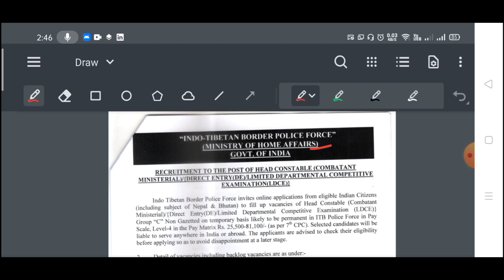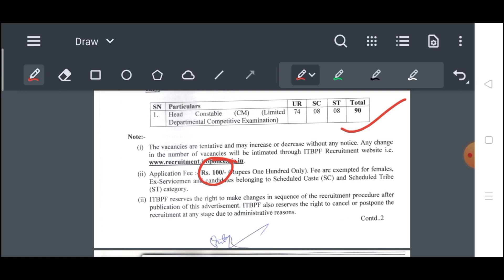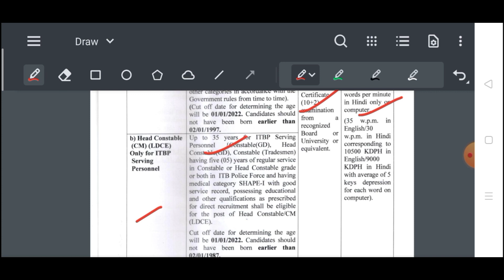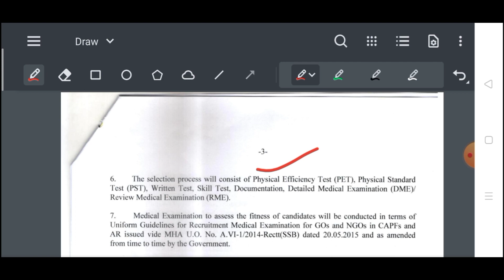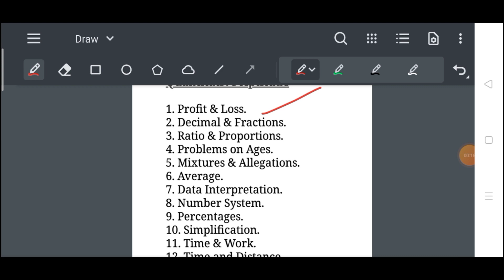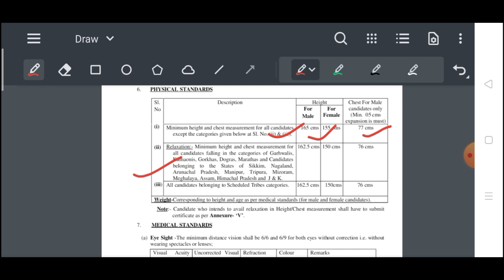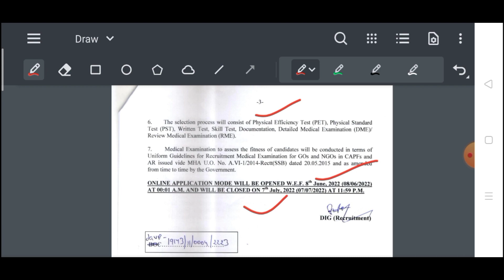ITBP Head Constable Syllabus 2022|ITBP HC Exam Pattern|Selection Process,Age limit, Salary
ITBP Head Constable Syllabus 2022|ITBP HC Exam Pattern 2022|Selection Process,Age limit, Salary

Telegram channel name - smartiee zone